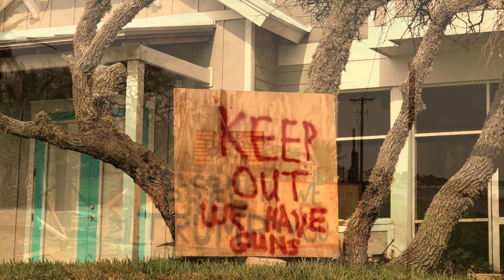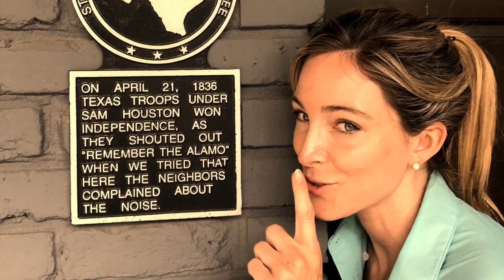Dr. Eduardo Dolhun brought DripDrop ORS to Texas in 2017 to assist after Hurricane Harvey.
Eduardo Dolhun MD traveled to Texas to deliver life-saving DripDrop ORS to dehydrated victims.